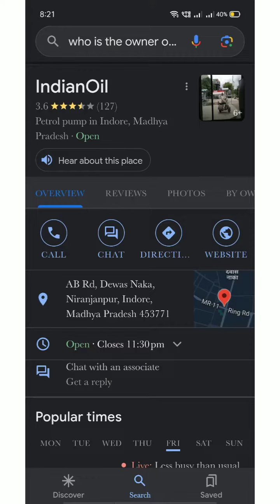इंदौर पेट्रोल चोरी ⛽